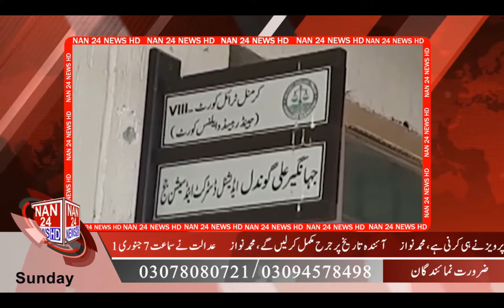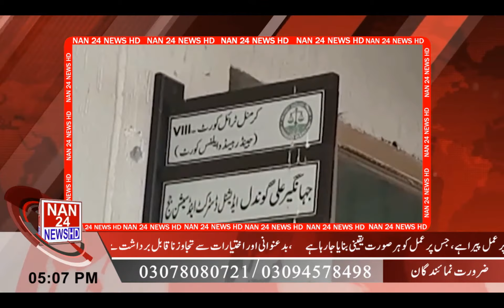NAN 24 NEWS HD 05:00 PM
پروگرام ہم اور آپ عوام کی آواز اقتدار اعلی تک پہچانے کے لیے ہمارا پروگرام لایق اور سبسکر وزیراعظم عمران خان کی جانب سے پاکستان کے معاشی حب کراچی کے لیے 50 فائر ٹینڈرز کے تحفے کا اعلان کیا گیا ہے
سعودی عرب  سے ڈی پورٹ کیے گئے پاکستانی شہریوں کو سعودی ائیر لائن کی پرواز کے ذریعے وطن پہنچا دیا گیا ہے
لاہور: وزیر تعلیم پنجاب ڈاکٹر مراد راس کا کہنا ہے کہ اسلام آباد میں احتجاج کرنے والے اساتذہ کو مسلم لیگ (ن) نے بھیجا
راولپنڈی میں خصوصی بچی سے زیادتی کے مجرم کو موت کی سزا سنا دی گئی
کراچی: کورونا ایس او پیز کی خلاف ورزی کرنے پر  فائیو اسٹار ہوٹل میں قائم 3 ریسٹورینٹس سیل کر دیے گئے
 پاک سعودی فرینڈشب فورم کی پوری ٹیم سیالکوٹ ائیر لائن ایئر سیال میں کاروبار کرنے کا بہت جلد اعلان کریں گے